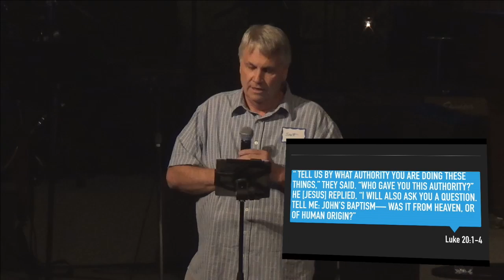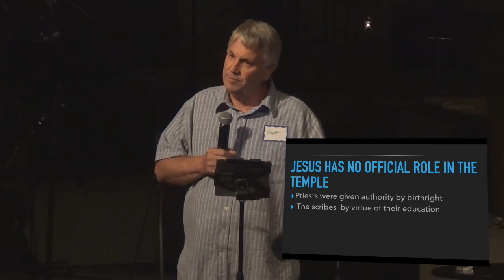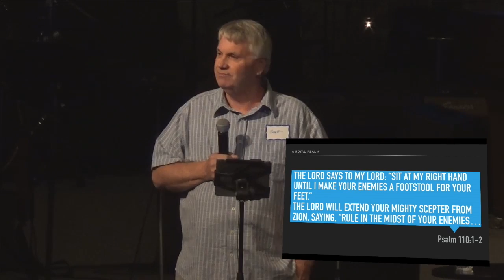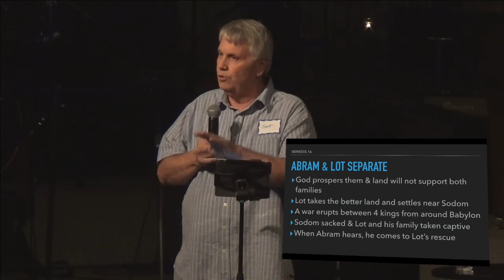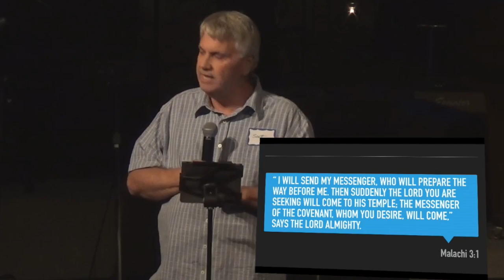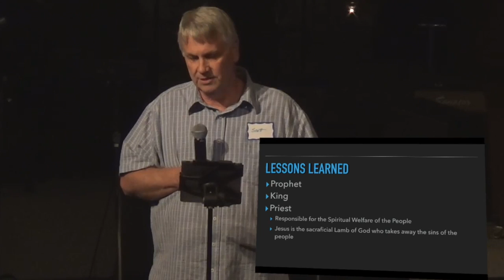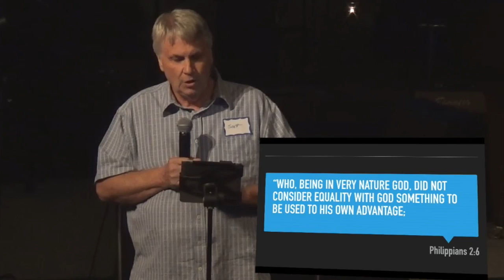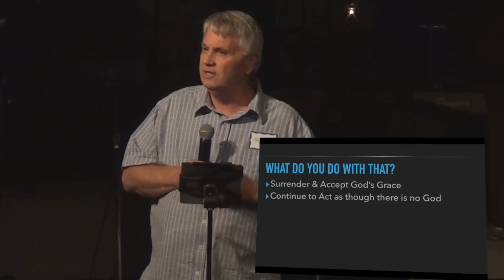Luke 20 | Son of God | July 17, 2016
Luke 20 | The Jews had a checklist that had all the expectations of their concept of messiah. It came from their reading of prophecy. They pulled out of it what they thought was important. They thought that was quite a list of expectations, but today Jesus is going to add one more.